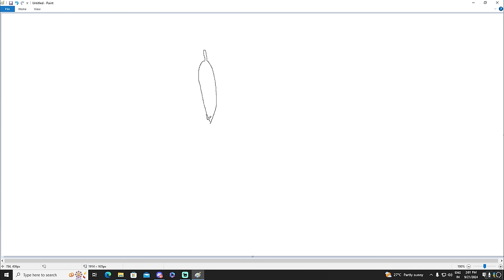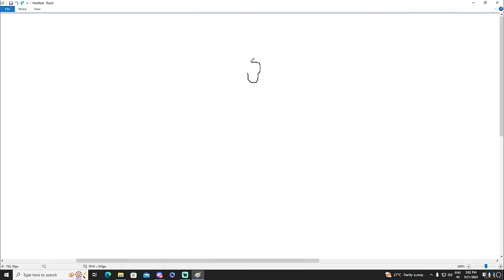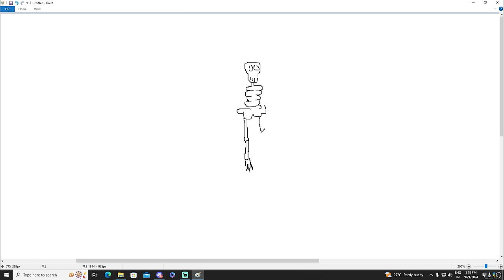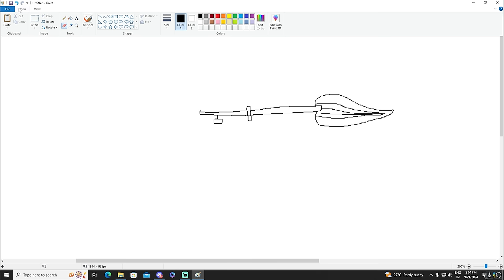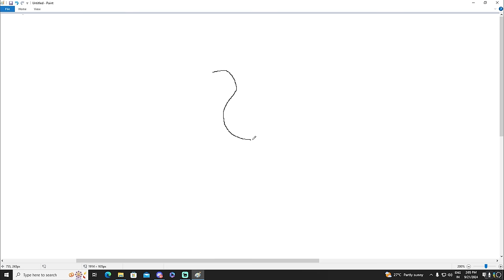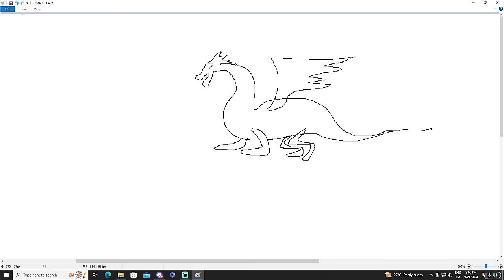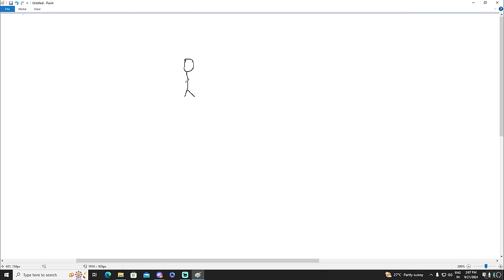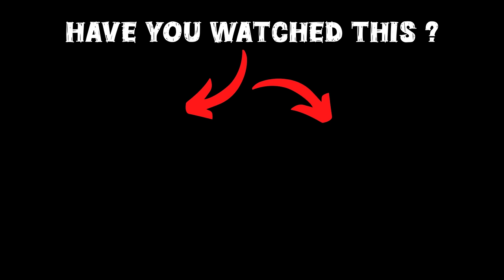GTA 5 : Franklin & Shinchan Found Magic Drawing Laptop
Welcome to our dedicated GTA 5 Malayalam channel, where we bring the exhilarating world of Grand Theft Auto V to life for our viewers! Immerse yourself in engaging gameplay, insightful tips, and thrilling storylines, all presented in your native language. Whether you’re a seasoned player or a newcomer, our channel offers a unique blend of entertainment and education, featuring live streams, tutorials, and challenges that highlight the game's vast open world. Join our growing community of passionate gamers and let’s explore Los Santos together, sharing laughter and unforgettable moments along the way!

gta 5
shinchan
franklin
dudesirgaming
game therapist
trending
viral
gaming
noobmaster